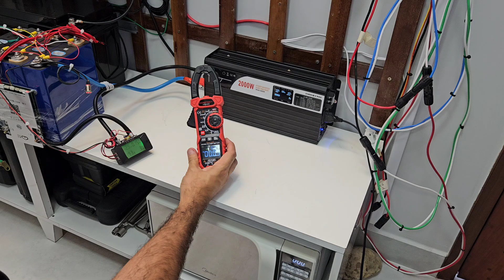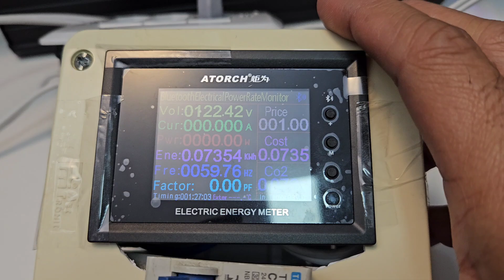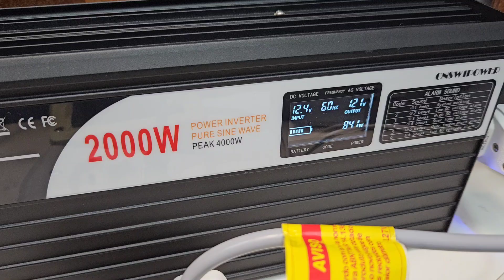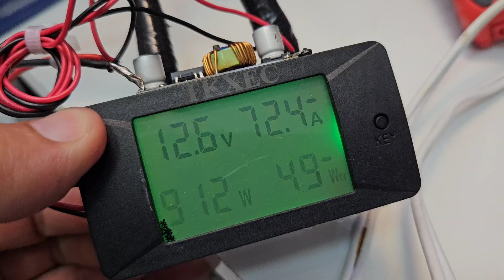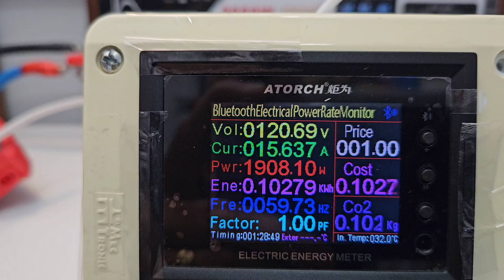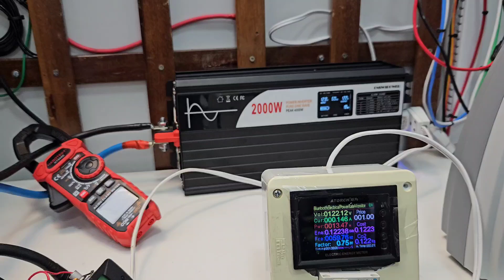🔌O Melhor INVERSOR Off Grid ☀️para sistema 12V 🔋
Energia Solar OFF GRID da maniera correta
4 BATERIAS LIFEPO4 100AH NO BRASIL ZERO TAXAS
Bateria montada 24V 100AH CHINA - RIO apx 90 DIAS
4 LIFEPO4 52AH CHINA KINGBO
1 LIFEPO4 100AH